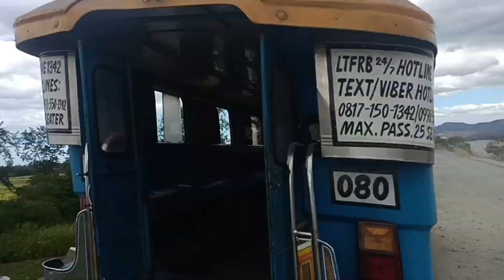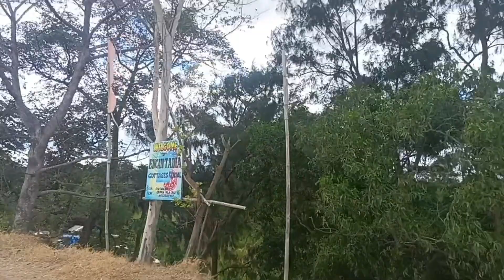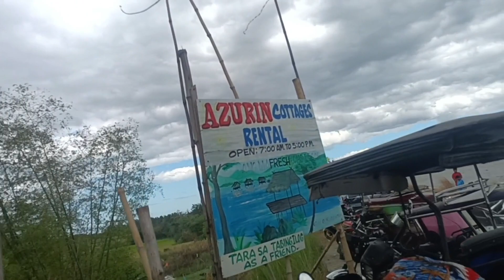Santo Tomas River ng San Narciso Zambales (Day 2)